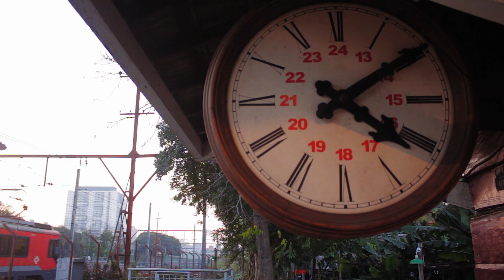Bastidores: Baldin de Gelo - Ep.1/4 | Claudia Leitte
No primeiro vídeo dos bastidores da gravação do clipe de sua nova música "Baldin De Gelo", Claudia Leitte demonstra sua ansiedade e preparo para o início das filmagens com uma oração em equipe.

Agradecimentos especiais: Mess Santos e equipe Movie3 / Victor Alencar